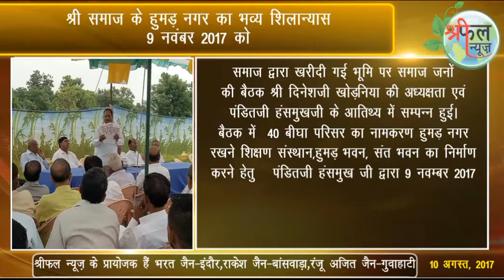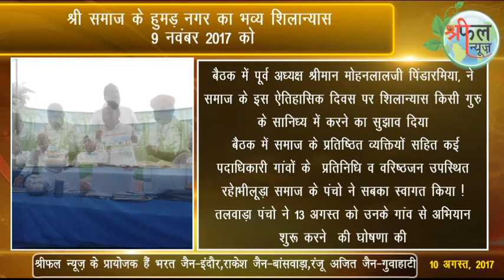श्री समाज के हुमड़ नगर का भव्य शिलान्यास 9 नवंबर 2017 को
13 अगस्त को तलवाड़ा से शुरू होगा  जन सम्पर्क अभियान